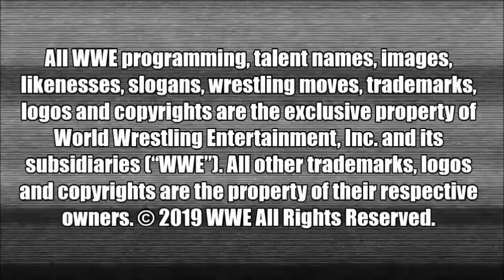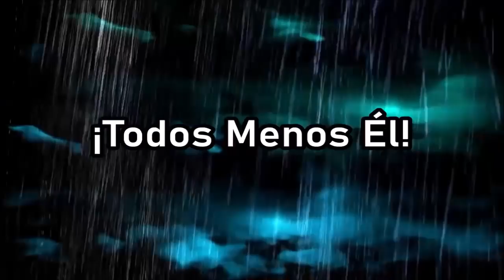La Muerte de WCW: Starrcade 1997, El Principio del Fin